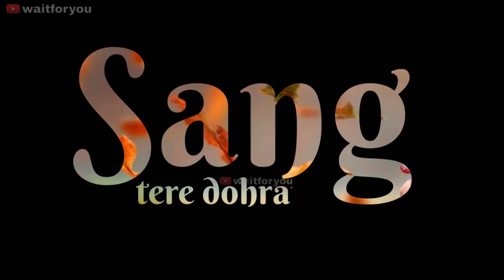February 25, 2021(3)